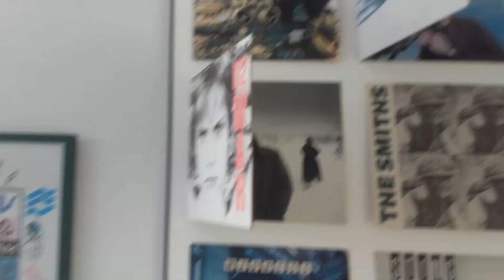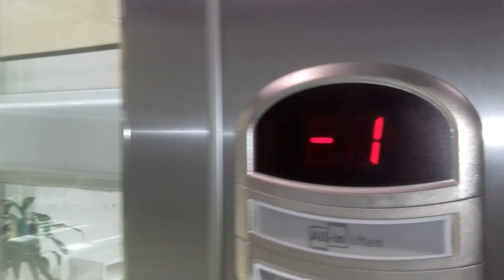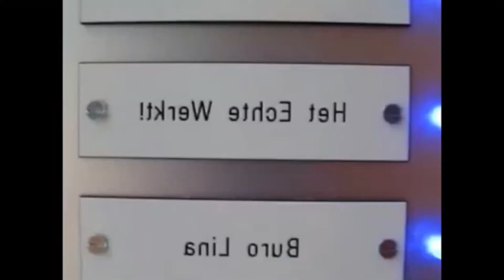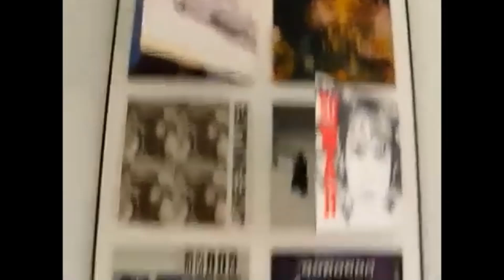Werkplekken en lift in De Fabriek in Delfshaven.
Laatste keer geluncht met Peter Herschbach en Jeannina Driessen.